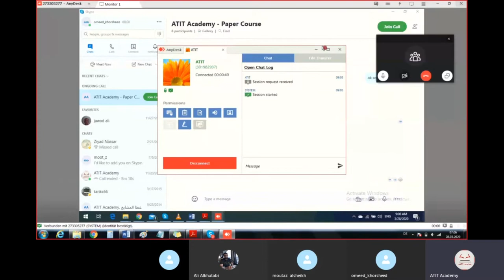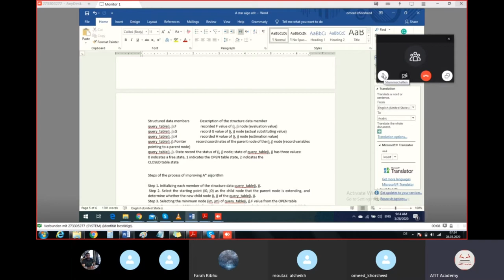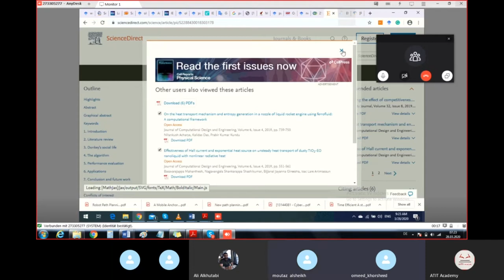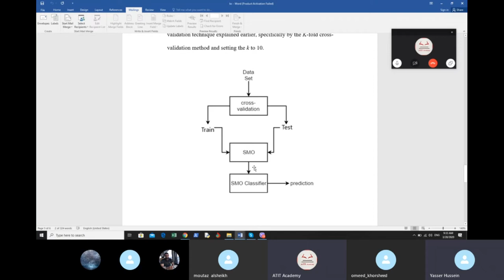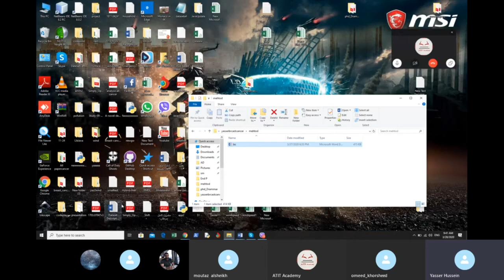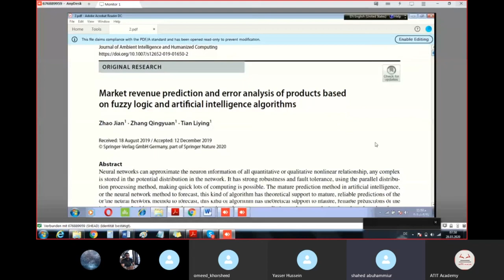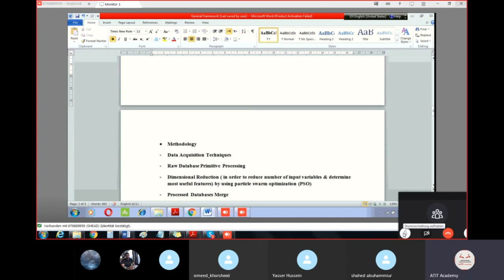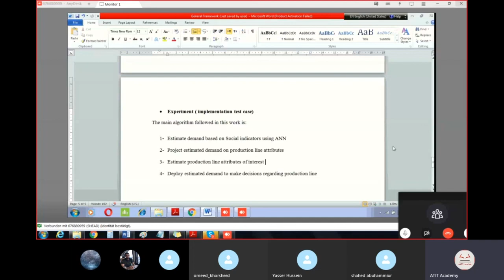Lecture four / part : 1 Scientific paper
The added-value of the monthly-pl=anned training course by ATIT Academy, which is always up to date, as it keeps pace with the latest technologies and the ever-new functions, packages, methods, and problems, moreover, the systematically follows up with the participants in an interactive manner. In addition to the materials handed over, which contribute to the continuity of the research work. All that opens the door to learning more about any topic you are having trouble with and continuing your research professionally, based on the latest scientific standards.